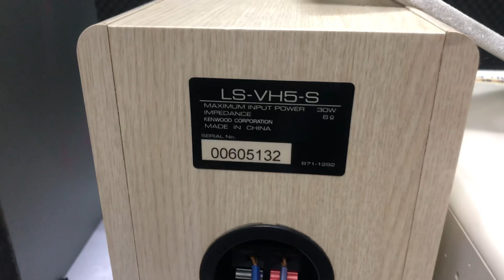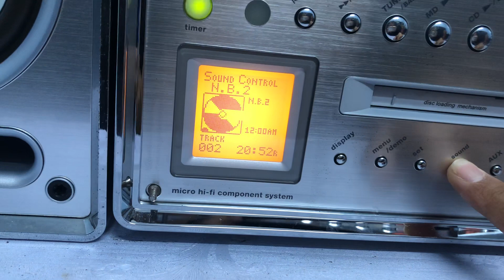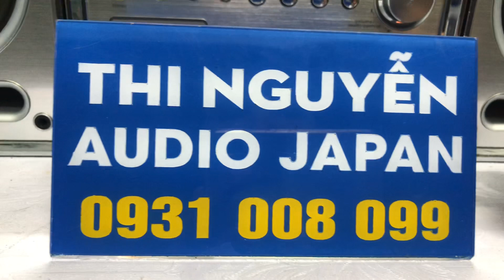KENWOOD VH5📌đã bán FULL chức năng,OPTICAL giải mã DAC, treb dome,chỉnh bass trên dàn☎️0931008099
💲 Cod cọc trước 300k 💲

      ♻️♻️Dàn mini KENWOOD VH5MD

🔌Hàng nội địa Nhật sử dụng điện 100v🔌

🔺Gía bán đã bán  🔺COD cọc 300k

🖥️Có nắp đậy độc đáo , màn hình xoay độc đáo , CD đĩa nuốt , chỉnh được bass 2 mức

👉Chức năng Full : CD, MD,Oftical in giải mã,Aux kết nối ĐT, tivi, máy tính, có hỗ trợ ngõ sub out,

👉chiều cao loa 24cm, chiều ngang 50cm

                         Loa    :60w/cặp

Ship COD +50k đóng xốp, cọc trước 500k, thu hộ phần còn lại.